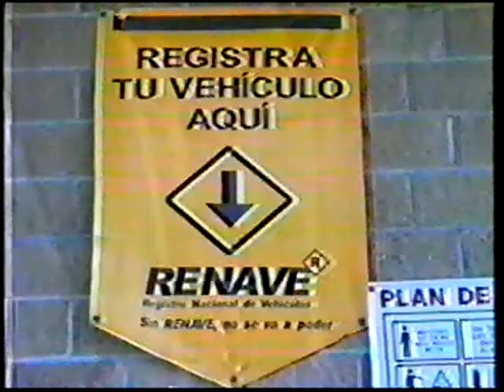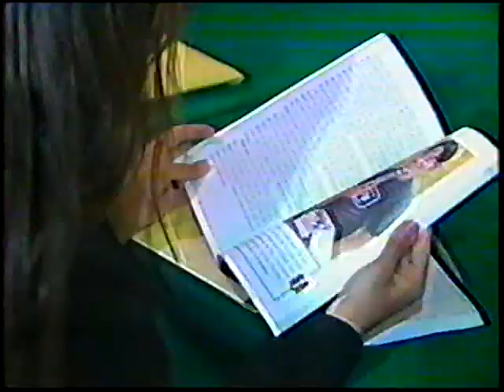Noticiero año 2000